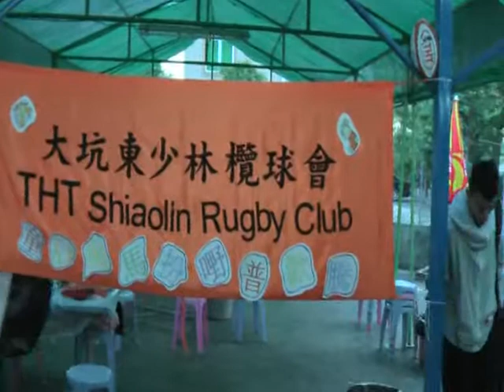童心鬼馬扮野普歡騰 ThT Rugby Xmas Party 2010 Part 1